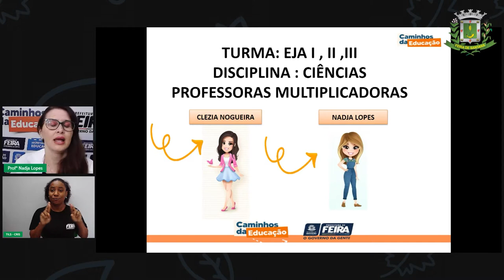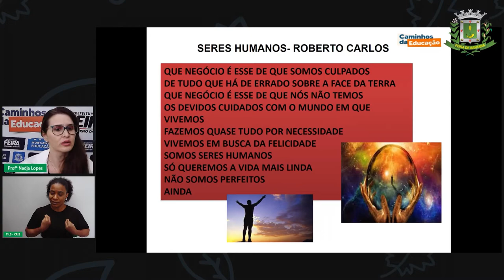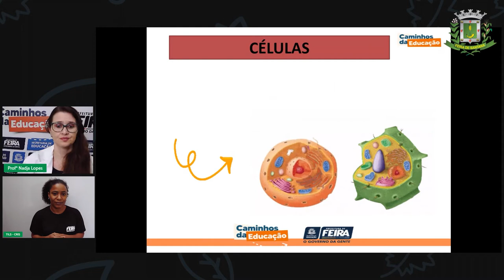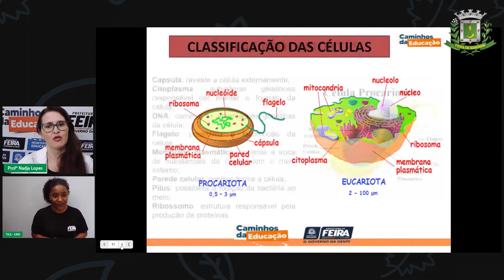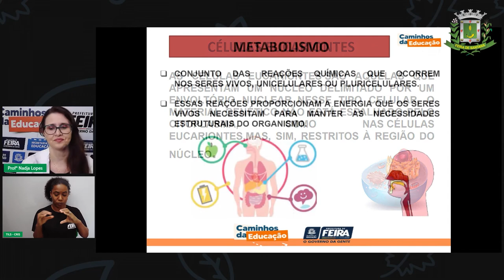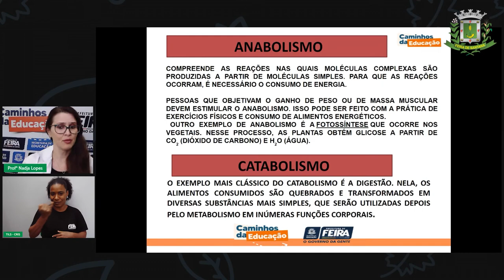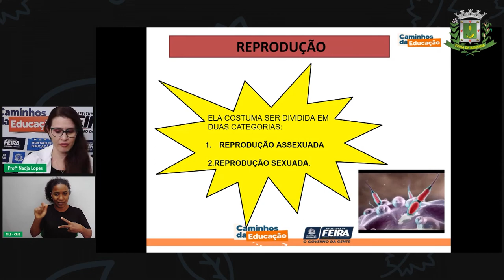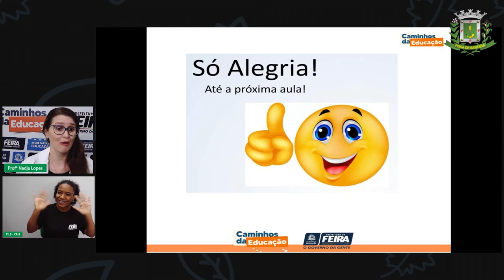Aula 6 1º SEGM Profª Nadja Lopes Ciências da Natureza Seres Vivos